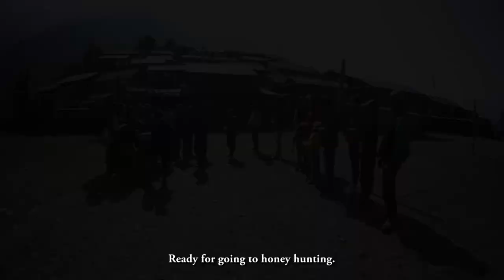Naiche Honey Hunting Vlog Trailer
Camera: Sujan Baniya (Dai) & Srdn B. Sanjaya Gurung
Edit: Srdn B. Sanjaya Gurung